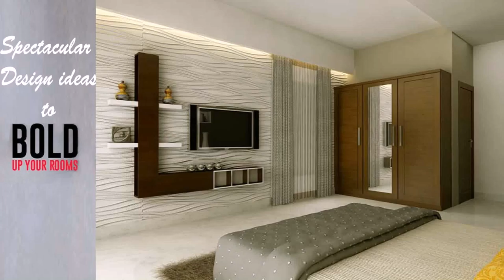Best Interior Design Of House In India - Gif Maker DaddyGif.com (see description)